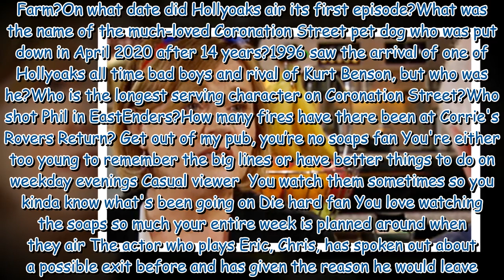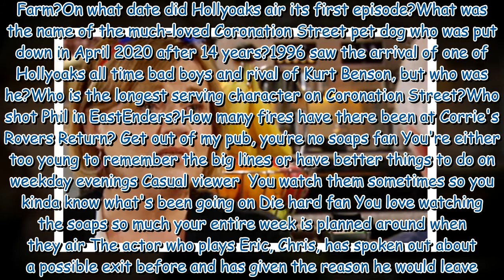Emmerdale theory Double exit as Eric Pollard and Brenda Walker make plans to leave Dales